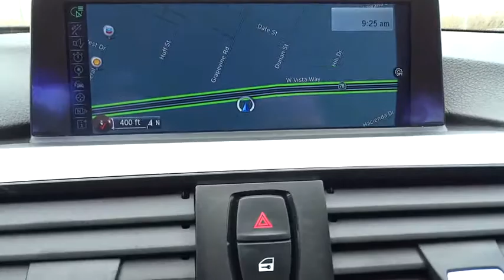2015 BMW 3 Series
2015 BMW 3 Series
BMW of Vista:

Sport Line Moonroof Xenon HeadlightsThere are used cars, and then there are cars like this well-taken care of 2015 BMW 3 Series. This luxury vehicle has it all, from a posh interior to a wealth of wonderful amenities. If you want a creampuff with style, this is it. This superb 3 Series will pamper you in refined comfort, plus it has power and safety to spare.Mossy BMW of Vista... Drive better for less. .
NAVIGATION SYSTEM W/TOUCHPAD  -inc: Remote Services  Advanced Real-Time Traffic Information  BMW Online & BMW Apps  Instrument Cluster w/Extended Contents,SPORT LINE  -inc: black high-gloss design elements (bumper and air intake trim  kidney bars  exhaust pipes  B-pillar and mirror caps)  chrome rings around A/C and radio controls  sport instrument cluster and signature key  Sport Line Aesthetic Elements  Wheels: 18 x 8 Lt Alloy Double-Spoke (Style 397)  Remove Increased Top Speed  Without Lines Designation Outside  Sport Seats  Anthracite Headliner  M Sport Suspension  High-Gloss Black Interior Trim  Black Door Mirror Caps  Matte Coral Red Highlight Trim Finishers,TRANSMISSION: SPORT AUTOMATIC W/SHIFT PADDLES,Express Open/Close Sliding And Tilting Glass 1st Row Sunroof w/Sunshade,Body-Colored Power Heated Auto Dimming Side Mirrors w/Power Folding and Turn Signal Indicator,Speed Sensitive Rain Detecting Variable Intermittent Wipers w/Heated Jets,Power Front Seats w/Driver Seat Memory,Leatherette Door Trim Insert,Memory Settings -inc: Door Mirrors,FOB Controls -inc: Trunk/Hatch/Tailgate  Windows and Sunroof/Convertible Roof,Radio: Anti-Theft AM/FM/HD Stereo CD/MP3 Player,Leather/Metal-Look Gear Shift Knob,Sport Leather Steering Wheel,Hands-Free Bluetooth & USB Audio Connection,SensaTec Leatherette Upholstery,4-Wheel Disc Brakes w/4-Wheel ABS  Front And Rear Vented Discs  Brake Assist and Hill Hold Control,Tire Specific Low Tire Pressure Warning